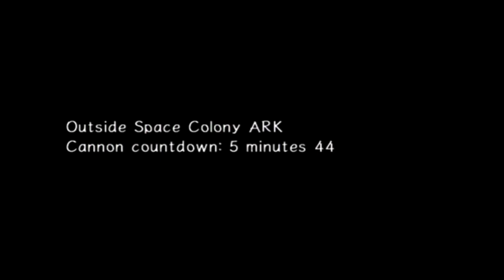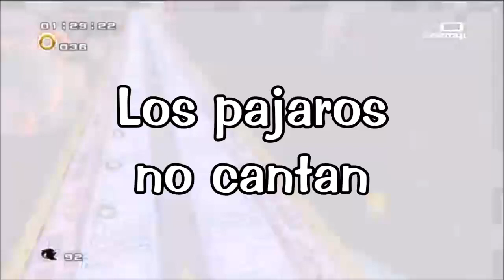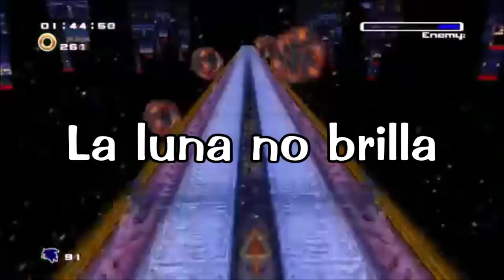Sonic Adventure 2 - For True Story (Letra/Español)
Me encanta esta escena porque Sonic interrumpe a Shadow ksjasj xD For True Story de Everett Bradley para Sonic Adventure 2!!

Las estrellas no titilan
La luna no brilla

Los pajaros no cantan
El viento no sopla
El cuerpo puro
Y la existencia perfecta

Tiemblo por el frio
Lucho contra la desesperación